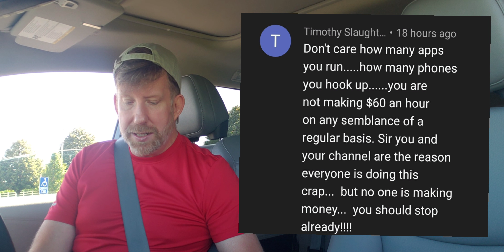How much do you make a week?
The Midwest Express shares his own experiences and shares a breakdown of his weekly earnings.